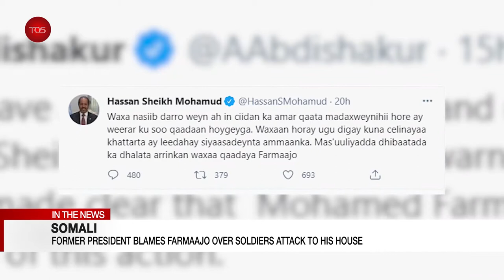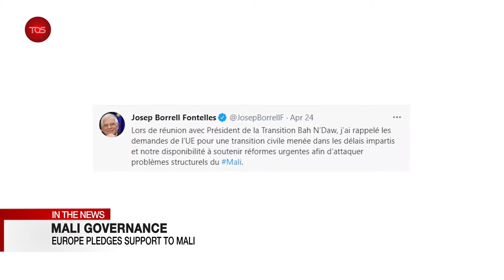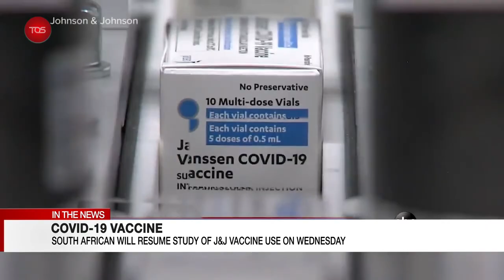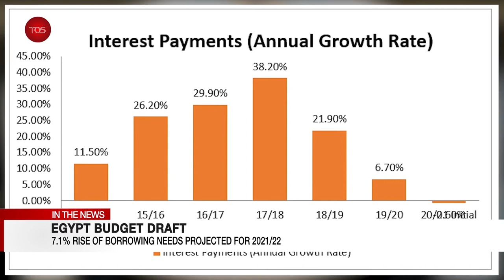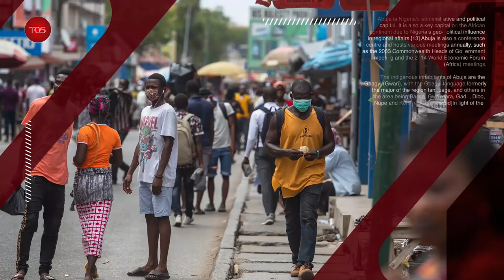Africa Now: Chad Military Council Vows Not To Negotiate With Rebel Group.